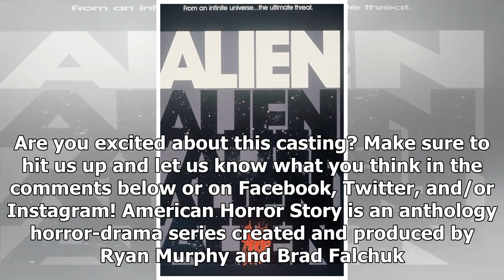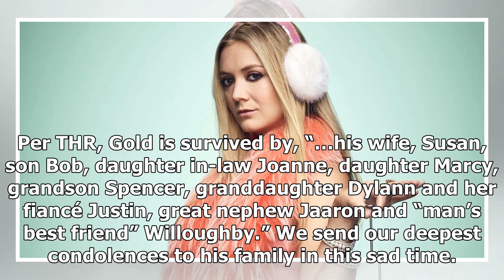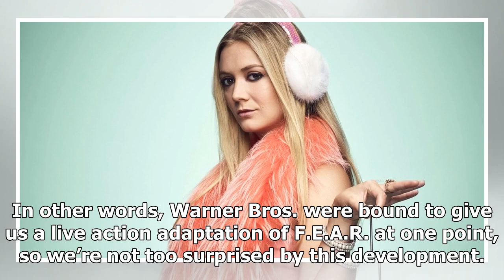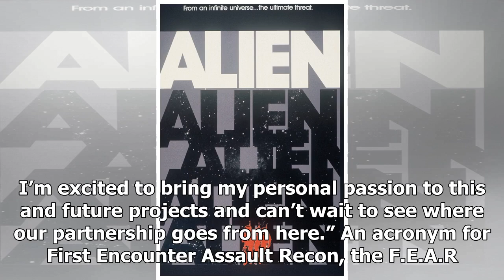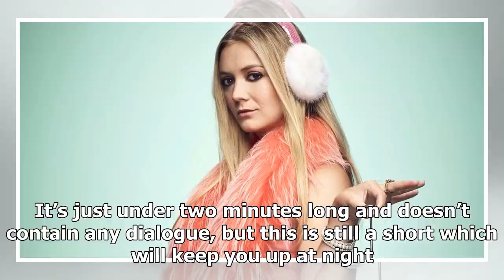Breaking News | Will Billie Lourd Return in AMERICAN HORROR STORY Season 8?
For those of you who might not know, Billie Lourd is the daughter of Carrie Fisher. She was one of the stars of Ryan Murphy’s horror-comedy series Scream Queens and has since followed Murphy over to the world of American Horror Story. Lourd starred in the recent AHS: Cult and it looks like Deadline is confirming that she will return for the upcoming 8th season, which is rumored to be called AHS: Radioactive. Lourd will star alongside Sarah Paulson, Evan Peters and Kathy Bates, and Joan Collins, ...